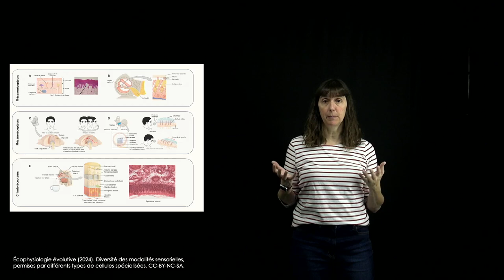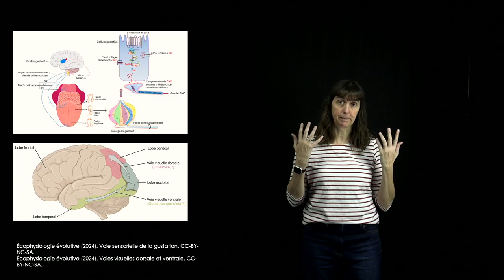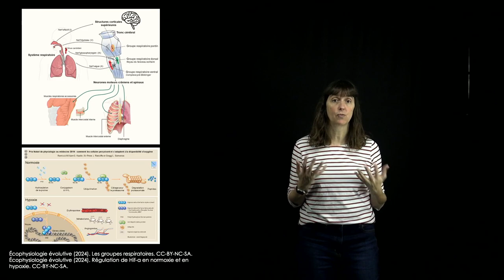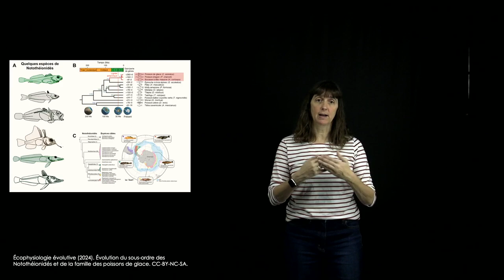Écophysiologie évolutive: évolution des systèmes physiologiques.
Capsule d’introduction à l’unité 3 intitulée Évolution des systèmes physiologiques. Ressource éducative libre créée par Nadia Aubin-Horth, professeure titulaire au département de biologie de l'Université Laval, comme matériel complémentaire au livre interactif en ligne Écophysiologie évolutive, disponible gratuitement sur la plateforme Pressbooks. CC-BY.